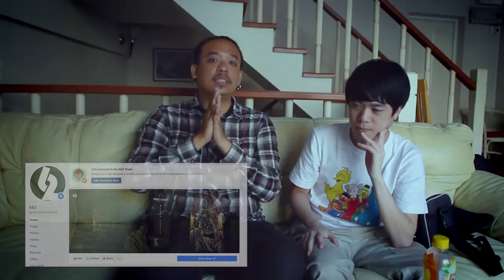กระสือสยาม ทำไมน้องเป็นกระสือแต่พี่ไม่เป็น | โคตรสปอยล์ | หนอนหนังรีวิว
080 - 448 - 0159